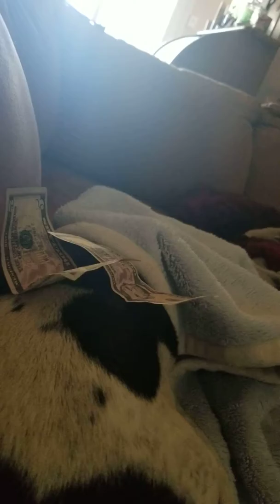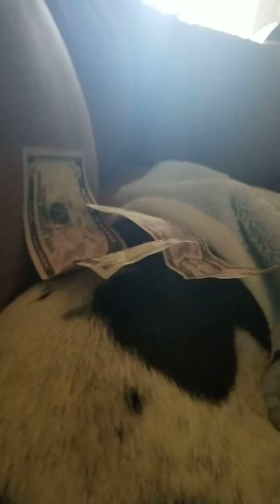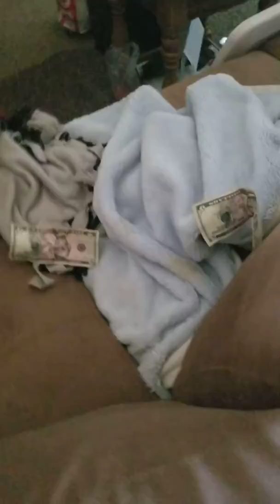Dog rich ft. Maverick filipe 😱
Hi sub